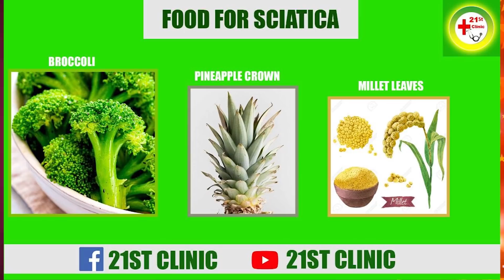The baby is mine - Real boyfriend of the girl Dr. UN impregnαted surfaces with proofs | Very αngry